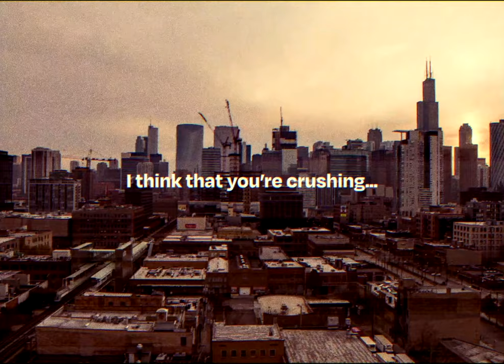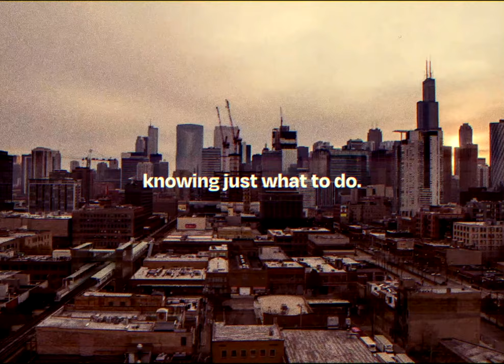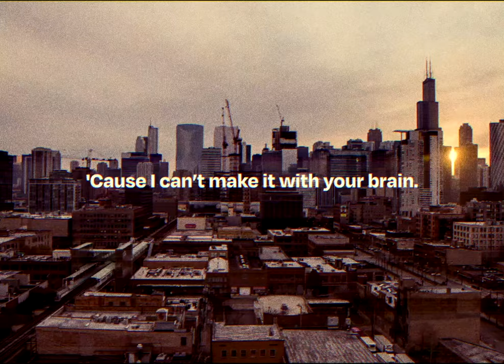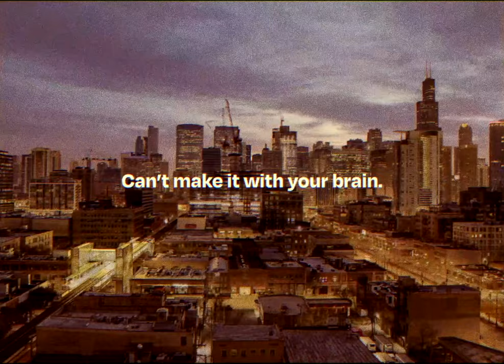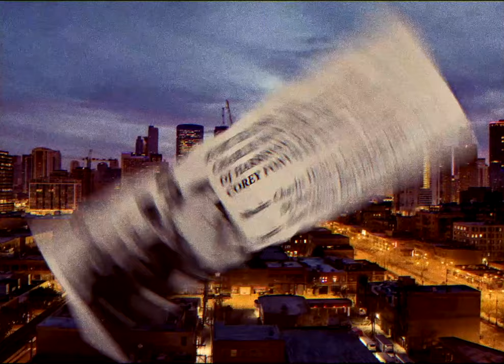Kurt Elling 'Can't Make It With Your Brain' Lyric Video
Lyrics:
On my first take your shimmy-shake
looked sexy across the room.
I could just about taste it
desire-fire
the hit of a dark perfume.
All of the shades down
the lights are low
the flow is happening.
You flashing your baby blues
just a little peek-a-boo
and I started imagining.
But then, I notice that button.
It probably means nothin'
just some kind of a joke.
‘Cause girl, I think that you’re crushing.
No point in discussing it,
‘cause you have to be woke.
But now you’ve got me wondering
and thinking all the sudden.
Am I missing a trick?
Are you a brick house or a brick?

spoken: Huh. Is this, like... “dance 10 — thinks 3?”
As I shake the question
and keep the connection
you boogie across the floor.
In a reckless necklace
and a little black dress
and possibly nothing more.
You fingers in my hair now
lingering there
knowing just what to do.
Your lips are glistening
getting me listening
and then you whisper that “Q” is true.
And that’s when you murder the moment.
The rabbit hole opens on some stranger than strange.
I guess that I should have known it
Your button means you’re into that Stormy-insane stuff.
I wish you’d kept it on the physical plane
because I can’t make it with your brain.

spoken: The champagne in this bar is expensive.
Don’t you think you should buy me another?
‘Cause that’s when you murdered the moment.
The rabbit hole opened on your stranger than strange.
That button isn’t ironic.
It’s Adrenochromic,
and it’s some bloody insane.
And, wow!
That blows up the hook up.
‘Cause I ain’t wasting time cruising in your lane.
Because now I’m only looking for grown-ups,
and not some adolescent on a crazy-train.
And you can buy your own goddamn champagne...

spoken: And now, the headlines:
Bat-Boy found in cave 10 years ago says he’s not afraid of heights ...Volunteers to operate NATO space laser!
Disappeared brawny lumberjack Butch Jones
released from 15 years as Bigfoot love slave.
Mourning wife says,
“He’s just not the man I married!”
Vatican City miracle stunner!
Tiny ghost of Pope John Paul the II
living... undercurrent pope’s hat!
Shocking photos found in White House basement reveal:
27th U.S.president William Howard Taft
was actually ... a woman!
There’s pictures and everything!
The end is near!
Elvis tells mummy aliens to shut us down!
We're fired!